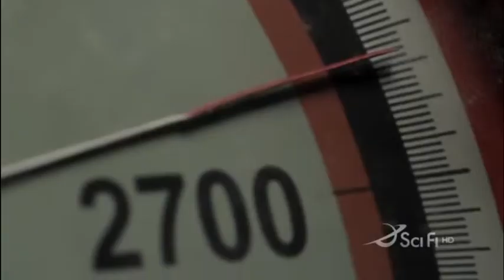Sanctuary - Requiem - It's The Fear